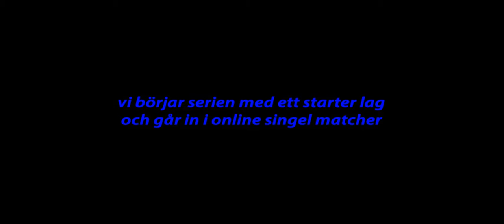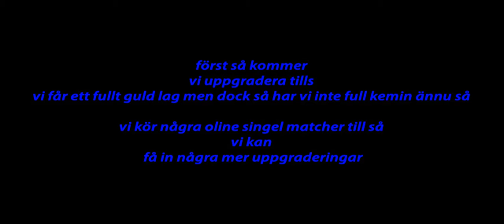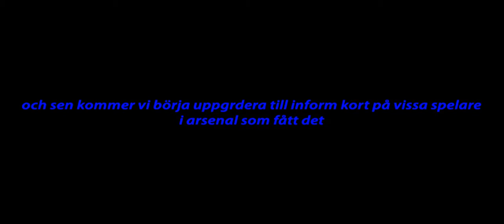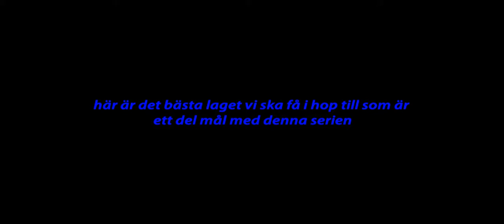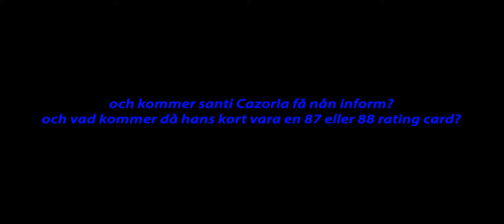trailer Arsenal FC kommande fifa serie/ut fifa 17 på svenska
intro musik gjord av Danny bäck och endast jag som har tillåtelse att använda hans musik

Använd min Appnana kod
A11258751
Rösta här!
outro och thumbnil gjord av

Min Sponsor vill ni köpa coola gaming glasögon tryck då på min länk för det billigare om ni använder min länk än om ni handlar av dom på vanligt viss och är för alla gamers där ute så handla redan idag och leverans även till sverige
 do you want to buy stylish and cool gaming glasses check when the blunted in noscope glasses and act for them today

Intro